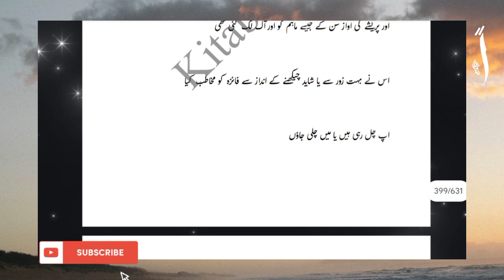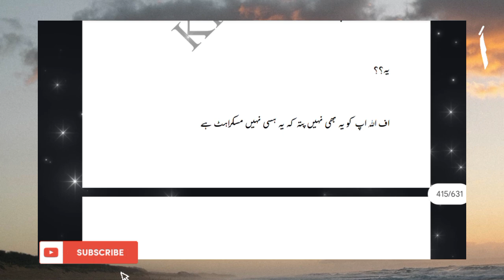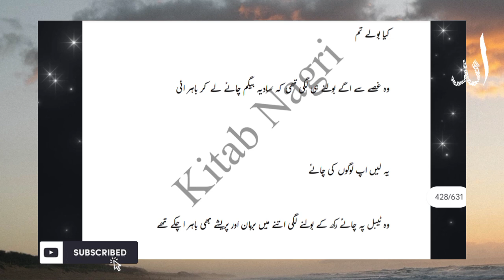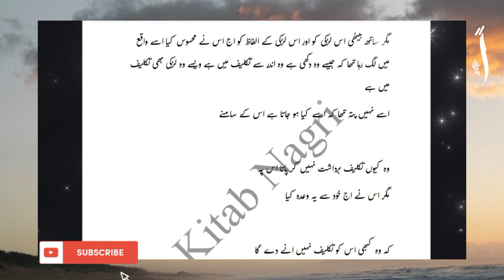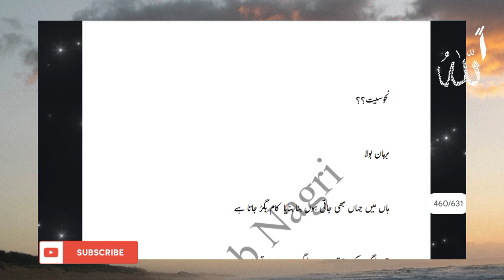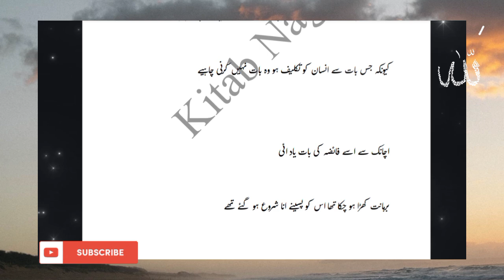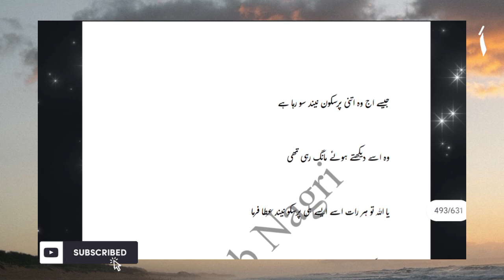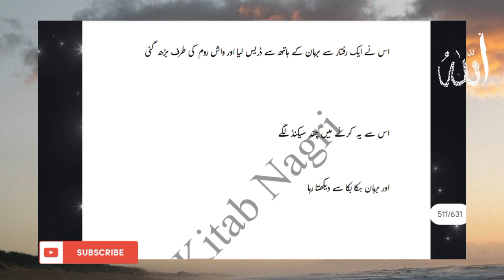Oneside Love Based Romantic Urdu Novel Mera Muhafiz By Salma Khan Epi 8 zubinafayyaz 💖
About story : Novel name :Mera Muhafiz
Writer name: Salma khan
Status: complete
Couple based, family issues based ,love story, school friendship,funny ,one side love besed

Decription:

یہ داستان ہے بھروسے کی۔۔۔
یہ داستان ہے اعتبار کی۔۔۔
یہ داستان ہے محبت کی۔۔۔
یہ داستان ہے دو اجنبی لوگوں کی۔۔۔
یہ داستان ہے ٹوٹے دلوں کی۔۔۔
یہ داستان ہے غمزدہ لوگوں کی۔۔۔
یہ داستان ہے پریشے اور برہان کی۔۔۔
ایک انجان راہ پر ایک اجنبی سے ملنا۔۔۔اس کی زندگی تبدیل کر گیا۔۔۔اسے اپنا محافظ برہان کی صورت میں ملا۔۔۔
اور برہان جو خود سے بھی ڈرتا تھا۔۔۔اپنے خوابوں سے ڈرتا تھا۔۔۔
اپنے اپ کو سونپ دیا اور اس لڑکی اسے حقیقت سے روشنا کیا۔۔۔اس نے صبر شکر کے ساتھ اپنی زندگی گزاری۔۔۔مگر زندگی انہیں کس موڑ پر لے جائے گی یہ کسی کو نہیں پتہ تھا۔۔۔۔